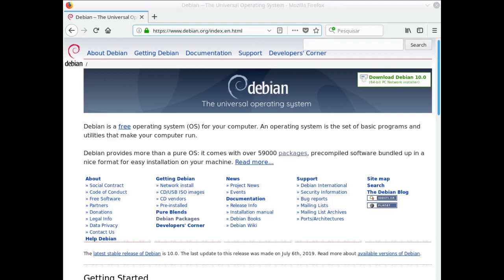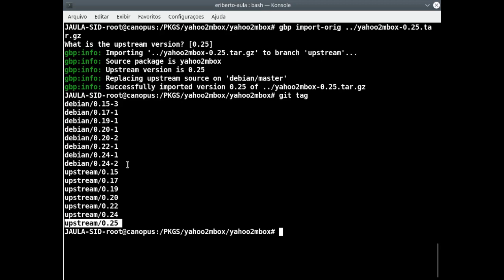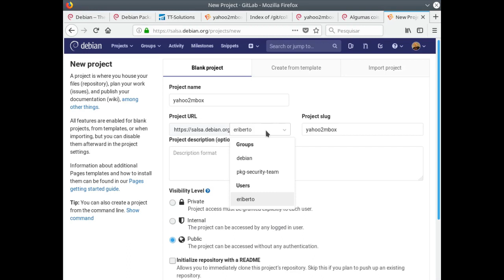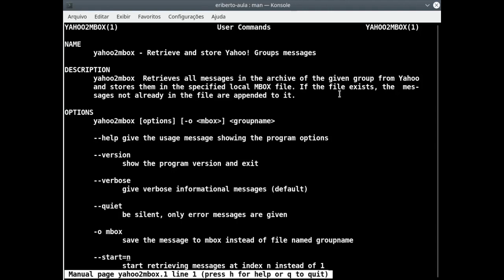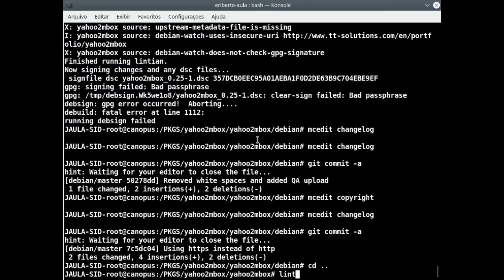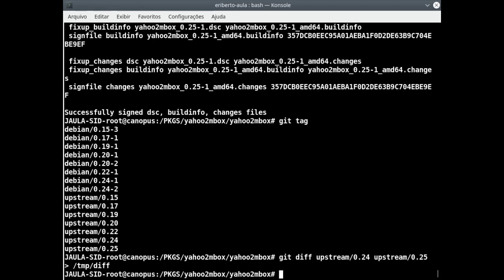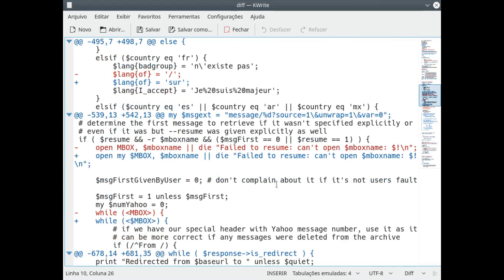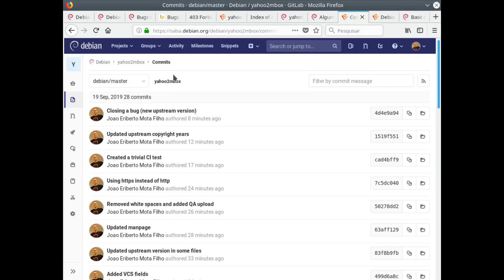Empacotamento Debian - Uso de GIT e GBP (aula 6)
Vídeo integrante do curso on-line (videoaulas) de empacotamento de software no Debian (Linux, Hurd, KFreeBSD), ministrado por João Eriberto Mota Filho. Filmado em setembro de 2019.

Aula 6 - Reality Show 1

ESTE VÍDEO É DESTINADO A QUEM JÁ CONHECE O ASSUNTO EMPACOTAMENTO NO DEBIAN.

Conteúdo:

Empacotamento do yahoo2mbox